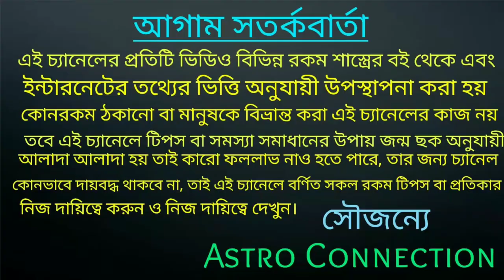সপ্তমী থেকে দশমীর মধ্যে 4 রাশির লটারি প্রাপ্তি নিশ্চিত|পুজো বাম্পার লটারি প্রাপ্তি ১০০%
সপ্তমী থেকে দশমীর মধ্যে 4 রাশির লটারি প্রাপ্তি নিশ্চিত।